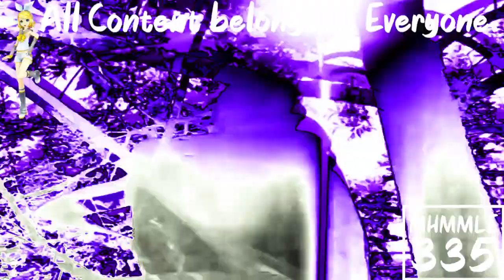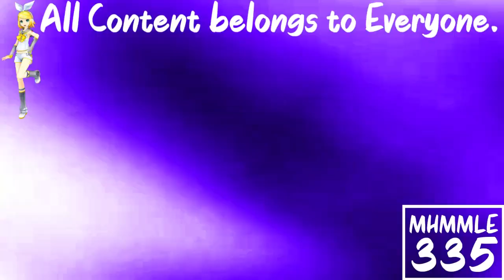(REQUESTED) Greatest Freakout Ever Aftermath in Supersaw Effect 4.0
Requested by: Alexantros Spanoudis Teh Object Thingy, TheCandyMTAVME762LogoMaker582, PizzaTheVideoEditor261 / PTVE261, TheObjectCookieRunSquadMaker785 / LRCRME867 HD and TheNickleVariantAndroidVideoMaker367 / TNVAVM367